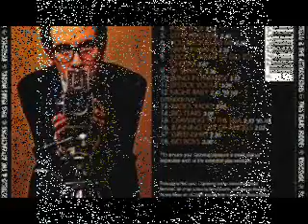Elvis Costello - Green Shirt (Demo Version).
Taken from the 1993 Demon Records reissue "This Years Model"